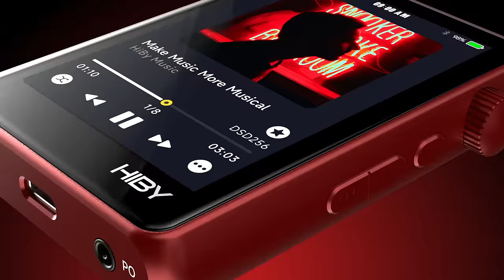Music Treasure Box : HiBy R3 II—— 3D Product Visualization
All-new design
3.2” touchscreen
High drive power 380mW@32Ω
ES9219C Dual ES9219C
Dedicated audio clock
Can function as dongle DAC with independent power supply
4.4mm BAL + 3.5mm PO 4.4mm balanced + 3.5mm PO

Stay in the Loop with Our Latest News and Exclusive Offers !